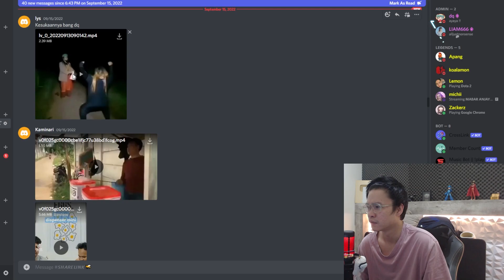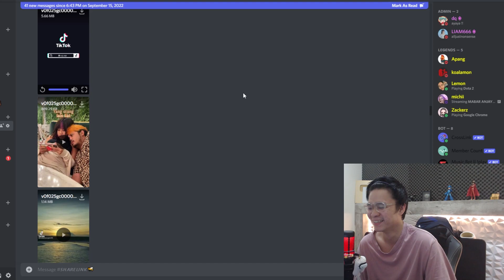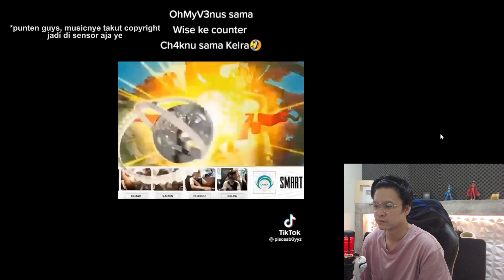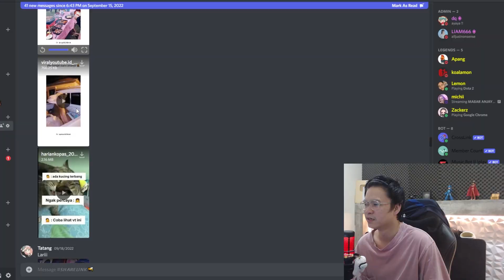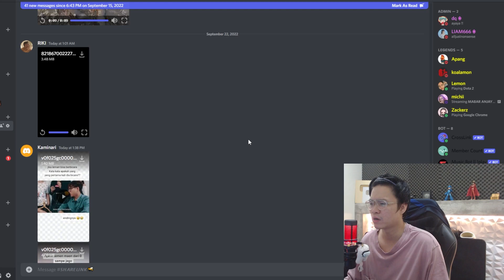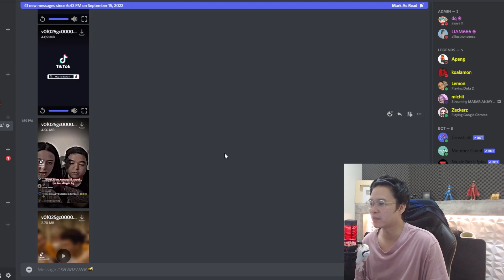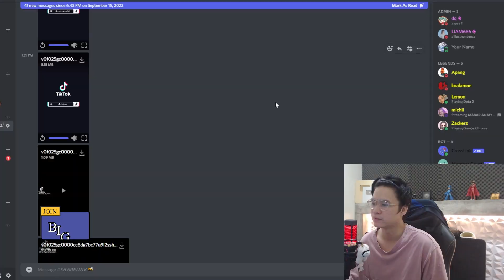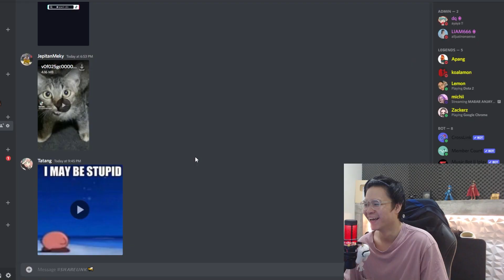KENAPE SI SEMUA ORANG SEGEN SAMA LEMON!! - (Discord Reaction) #6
NAH, buat kalian yang mau kirim video atau di react videonya bisa langsung kirim ke
INGAT VIDEO YANG DIKIRIM JANGAN ADA UNSUR SARA/KEKERASAN/MELECEHKAN/PENISTAAN AGAMA DSB/ APAPUN ITU YANG MENJELEKAN !!
THANKYOU !!